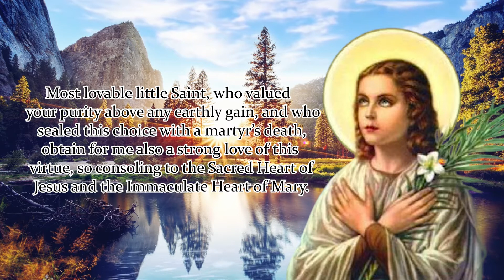NOVENA TO ST. MARIA GORETTI | DAY 2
Patron Saint of Young Woman,Youth Rape Victims, Poverty, Purity

Most lovable little Saint, who valued your purity above any earthly gain, and who sealed this choice with a martyr’s death, obtain for me also a strong love of this virtue, so consoling to the Sacred Heart of Jesus and the Immaculate Heart of Mary.
The pleasures of the world create many temptations for me. I turn to your powerful intercession in Heaven, so that with this help I may remain ever loyal to God, no matter what the price. In danger inspire me to repeat with you,”No, it is a sin!” Amen

Sweet Heart of Jesus, be my Love! Sweet Heart of Mary, be my Salvation!